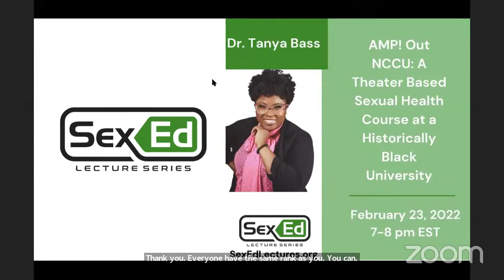AMP! Out NCCU: A Theater Based Sexual Health Course at a Black Historical University